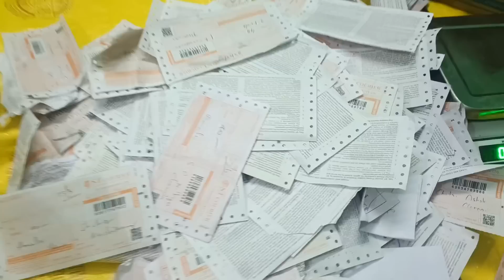மக்களை ஏமாற்றி பிழைக்கும் அமலா